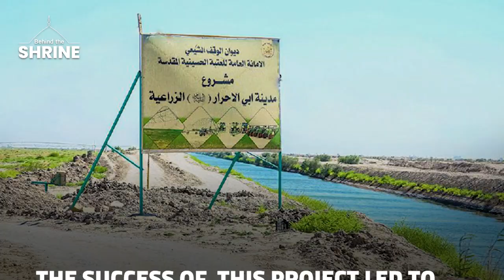Imam Hussain Agricultural City | Behind The Shrine | Episode 1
In the first episode of Behind The Shrine, let's look at an important agricultural and environmental endeavour by the shrine of Imam Hussain: The Imam Hussain Agricultural City (مدينة الإمام الحسين الزراعية). Learn how this project, along with Abil Ahrar Agricultural City (مدينة ابي الاحرار الزراعية) and Sayyid ash-Shohda Agricultural City (مدينة سيد الشهداء الزراعية), is combating desertification and turning Karbala into a greener place that enjoys food self-sufficiency.

Special Thanks: @imamhussainorg1

Video Footages Credit: Imam Hussain Shrine Official,
Radio of Hussain holy shrine & Karbala Satellite Channel